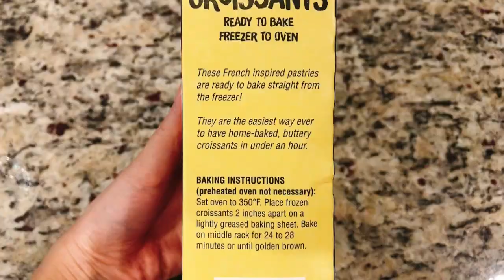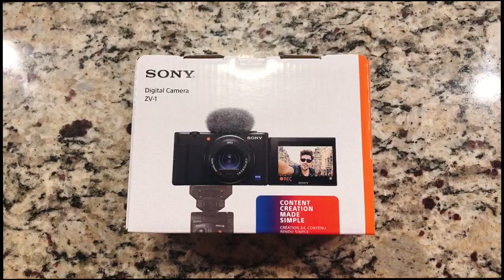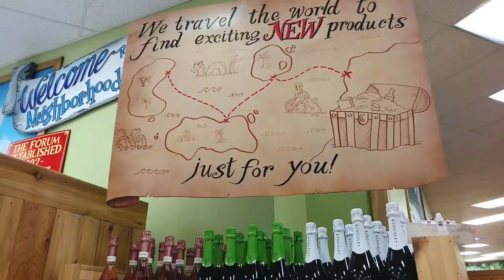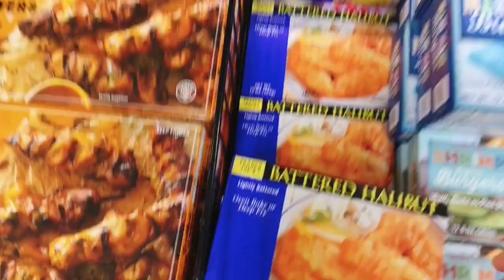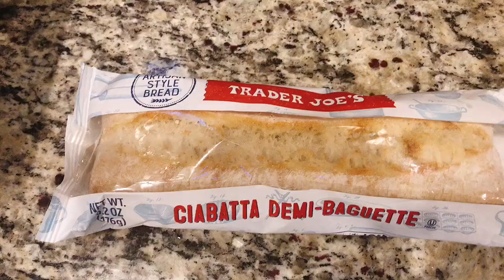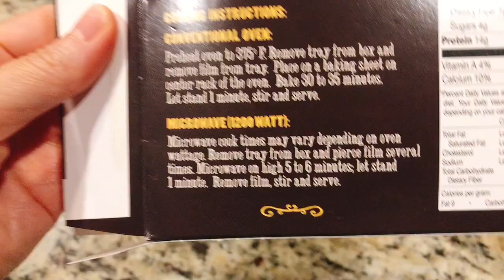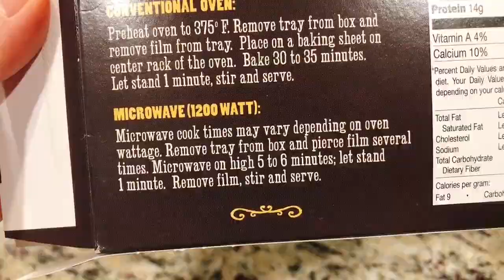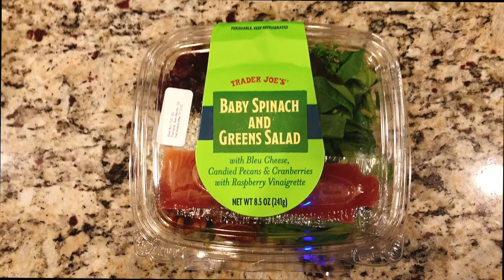(ENG)[🇺🇸미국 육아 일상] 8월 첫째주 VLOG, 트레이더조 (Trader Joe's) 쇼핑, 요리가 많은 한주, 강아지와 아기, 애틀랜타 일상 브이로그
안녕하세요 :) 벌써 8월 첫째주 브이로그 영상이 올라가는 오늘은 금요일입니다. 이번주도 별것 없이 지나갔지만 영상을 보니 유난히도 요리 영상이 많더라구요~ 그리고 언제나처럼 트조 쇼핑은 빠지지 않았네요 ㅋㅋㅋ (제 생각에 가족 이외 사람들이 봐줄만한 영상이 그것밖에 없을것 같아서 큽) 제 현 본업이 주부라 딱히 장보는것 이외에 집밖에 나갈일은 없어도 요즘 제 나름대로 사회생활할 방법을 터득한것 같아요? 요즘엔 가끔 친구들과의 페탐 (face time) 정기 모임도 갖고, 이번주엔 처음으로 줌 (Zoom)으로 대학원 동기들과 미팅도 해봤네요 흐흐흐
자 그럼 다음주까지 모두들 화이팅해요!